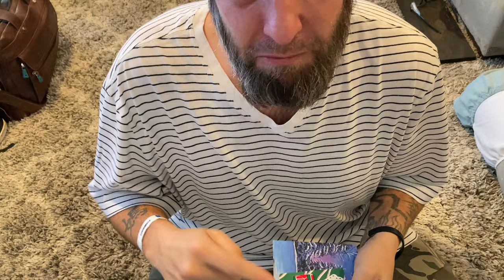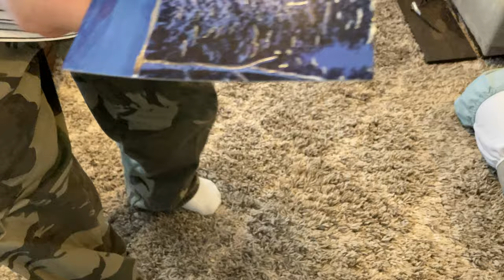Marina and Miguel. Starbucks card and beautiful card. Love you guys. Im here for you. 12/24/2021